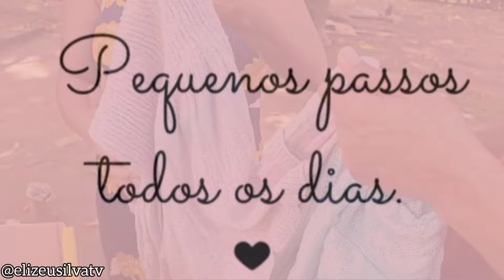JAQUELINE RECEBE UM MONTE DE PRESENTES SE SURPREENDE! VEJA QUE ALEGRIA!